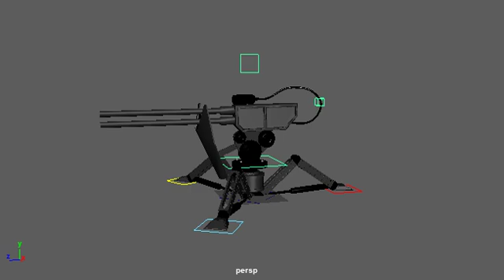gun rough animation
by Ethan Garcia